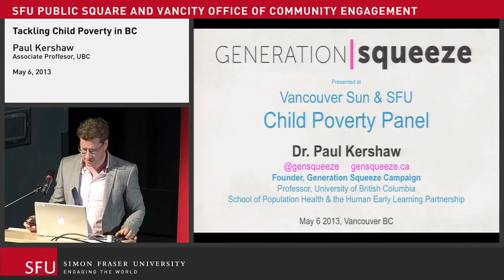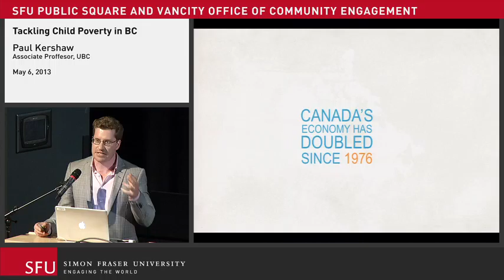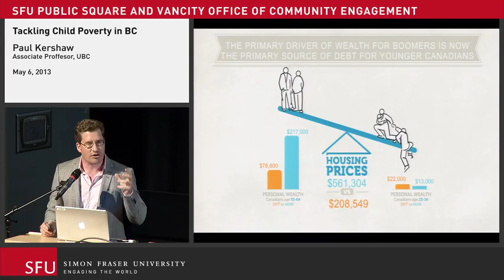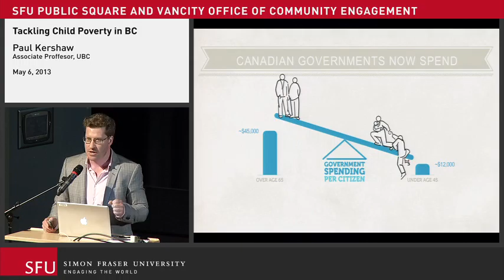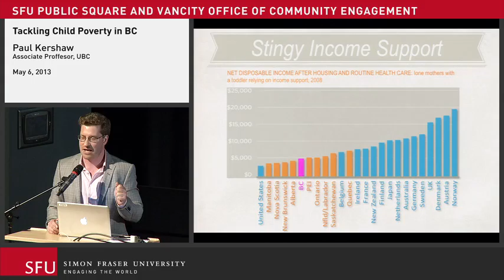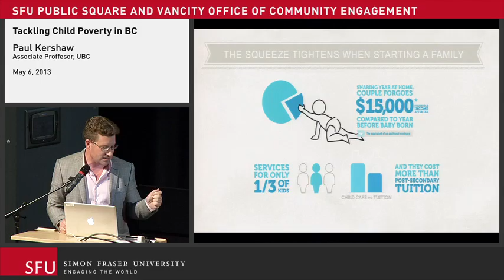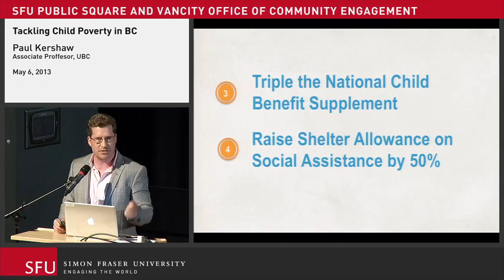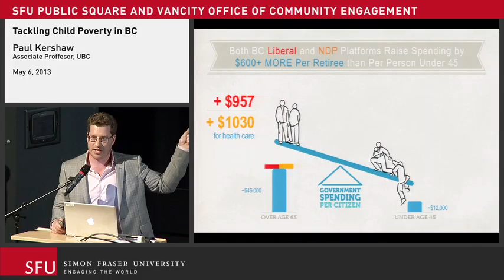Tackling Child Poverty in BC: Every Child Fed, Clothed and Ready to Learn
Co-presented by SFU Public Square and SFU’s Vancity Office of Community Engagement.

Discussion on child poverty during provincial election.  Moderated by Fazil Mihlar from the Vancouver Sun.  Panellists include Ralph Sultan, Bruce Ralston, Carrie Gelson, Paul Kershaw and others.